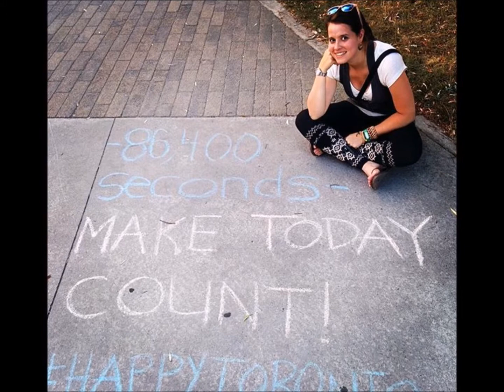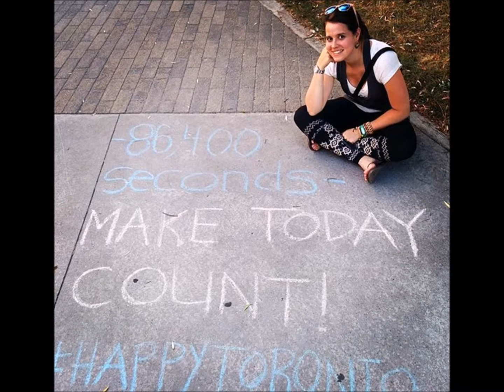Maya Pepe Cover